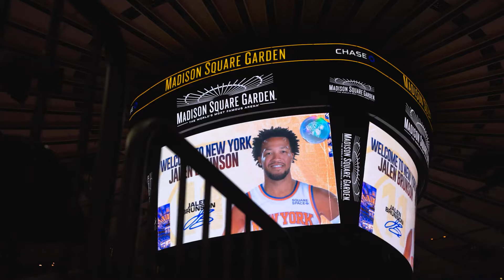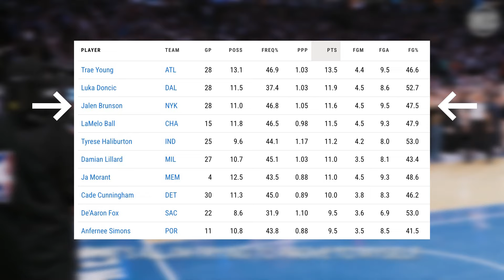Jalen Brunson, New York Knicks'i Zirveye Çıkarabilir mi?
Jalen Brunson, nasıl NBA'in en değerli kontratlarından birine dönüştü? Bu videoda Jalen Brunson’ın kolej günlerinden itibaren yükselişinin nasıl gerçekleştiğini, All-Star seviyesindeki sezonunun nasıl ilerlediğini ve New York Knicks’in son durumunu inceledik.

Jalen Brunson, ondan şüphe eden herkesi yanıltmaya devam ediyor. Brunson, artık ligin elit oyun kurucularından biri. Bu sezon gösterdiği performansla bunu daha da perçinliyor. Ligin en güzel peri masalı hikayelerinden biri daha ne kadar sürebilir?

Bu videoda Jalen Brunson’ın kolej günlerinden itibaren yükselişinin nasıl gerçekleştiğini, All-Star seviyesindeki sezonunun nasıl ilerlediğini ve New York Knicks’in son durumunu inceledik.

Seslendiren: Buğra Balaban
Hazırlayan: Berkem Çağlayan

00:00 Jalen Brunson All-Star Olma Yolunda
00:54 Kolej Günleri
02:07 Draft Edilişi
03:03 Dallas Mavericks Günleri
05:25 New York’a Gelişi
07.30 Bu Sezonu Nasıl İlerliyor?
09.20 New York Knicks’in Sezonu Ne Vadediyor?

Jalen Brunson'ın hayatı, içinde birçok reddedişi barındırıyor. Birçoklarının ona şüpheyle bakmasına rağmen Jalen Brunson'ın kariyeri birçoklarını yanıltmayı başardı. Bu videoda Jalen Brunson kimdir, Jalen Brunson'ın kontratı neden bu kadar değerli görünüyor, Jalen Brunson Dallas Mavericks'ten neden ayrıldı gibi sorulara cevap bulabilirsiniz.